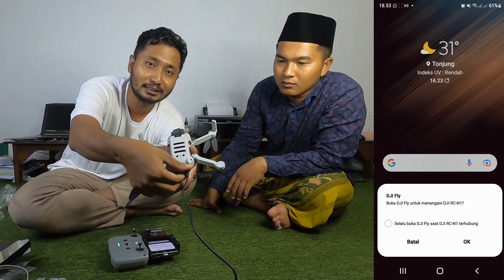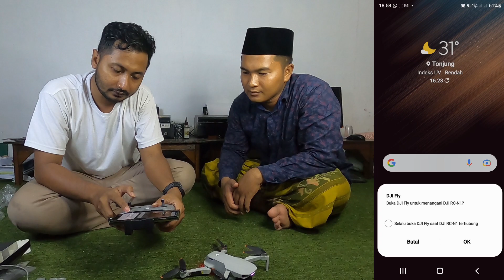Unboxing Drone Yang Cocok Untuk Santri feat Pondok Pesantren Al Hikam Bangkalan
Kolaborasi bersama Pondok Pesantren Al Hikam Bangkalan, unboxing drone yang cocok untuk kebutuhan santri dan multimedianya. Belinya di Doran Gadget, bisa dapat potongan dan bonus banyak kalau pakai voucher dari saya.
Support Channel
10% dari jumlah total donasi setiap bulannya akan kita sedekahkan, terima kasih

Channel ini tentang drone, review, gadget, dan hobby.

Note :
No WA hanya untuk penawaran bisnis, sewa drone, kerjasama, dll.
Silahkan DM Instagram untuk komunikasi chat langsung.

Terima kasih.